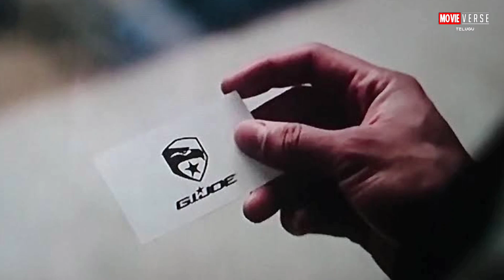Salaar🔥, Devara💥, Guntur Karam, Kalki 2898, Kanguva,NTR 31,Spy universe,Aquaman 2,GEN -V,Godzilla -1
Hi friends. Welcome back to the another video of latest movie updates.
These are the movie updates discussed in this video.
Kungfu panda 4 movie release date, 28 year's later zombie movie update, Last of us season 2 update, Tron ares movie casting, spiderman across the Spiderverse and the amazing spiderman 2 OTT release date, Aquaman : the lost kingdom, Godzilla minus one movie promo, transformers and g.i joe crossover update, GEN V series release date, spiderman : freshman year, Dogpool in Deadpool 3 movie, the crowded room viral video, Marry Christmas release date, ganpath movie glimpse, spy universe update, telugu ott release updates, Divyanshakaushik in VD 13, Meenakshi chaudary in guntur karam movie, Allu arha in devara movie, NTR 31 will postponed to 2024 because of busy schedules of ntr and prashant neel, kanguva glimpse update, salaar and kalki 2898 update. ..
That's all for the video guy's, I'll meet you in the next video with more movie updates.
MOVIEVERSE is the FILM REVIIEW and movie updates channel dedicated to Review Films, Web Series, and Trailers and latest movie updates and movie suggestions.
Movie verse channel sometimes use Film Clips, TV series Clips, Web Series Clips, Animation Series Clips to explain about the Film, Web Series, Trailers and Songs, but all under section 107 of the copyright Act 1976, allowance is made for FAIR USE for purpose such as criticism, comment, news reporting, teaching, scholarship and research.
if any use of content is in appropriate please let me know in Youtube Message box, i will remove it.